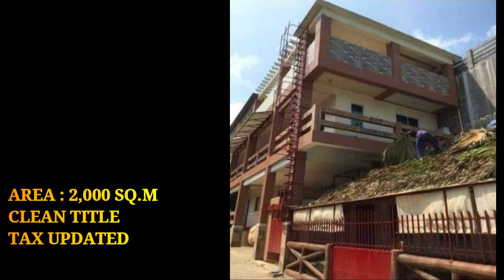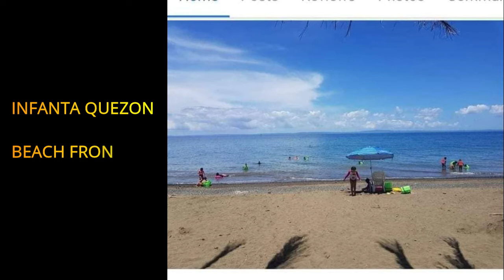BEACH FRONT RESORT FOR SALE - CALATAGAN BATANGAS AND INFANTA QUEZON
BEACHES FOR SALE

Location : Calatagan Batangas
Area : 2,000 Sq.m

Location : Infanta Quezon
Area : 10,739 Sq.m

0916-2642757